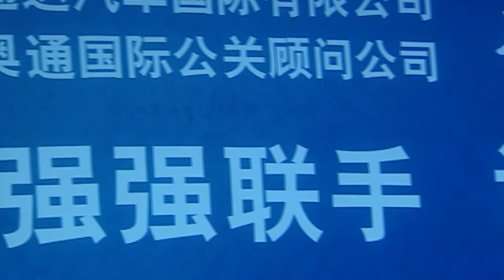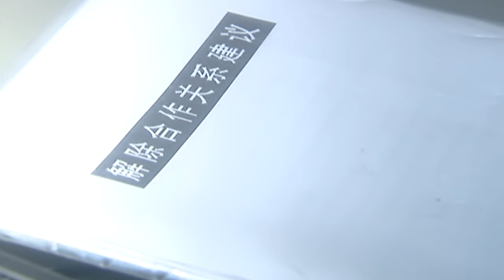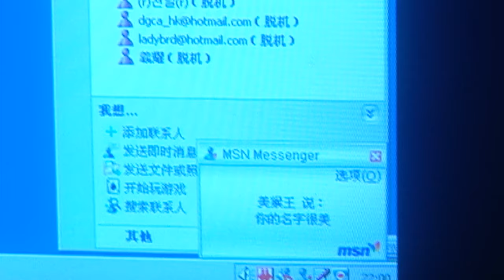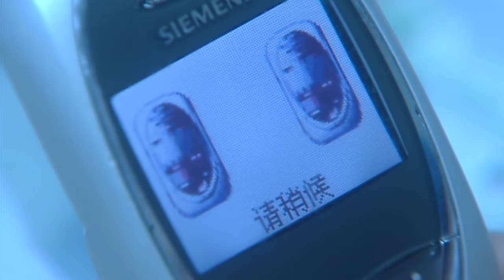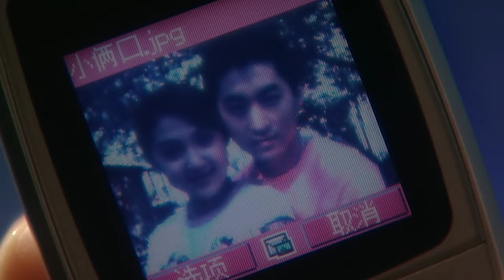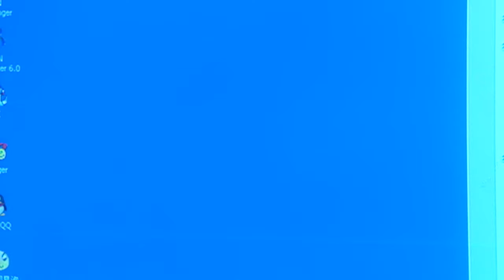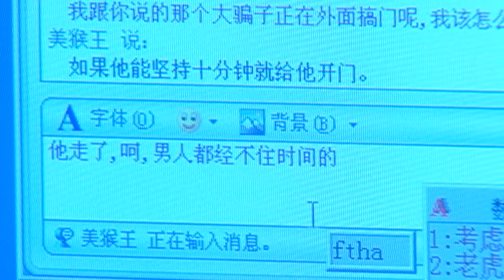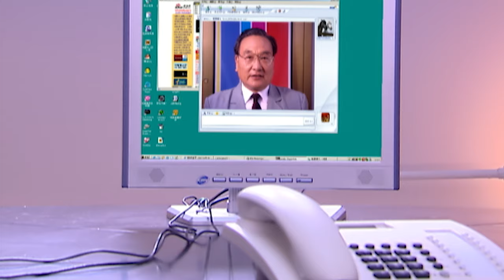ENGSUB【Boss,I miss you】▶EP14 | Tan Jianci,Zhou Ye💌CDrama Club